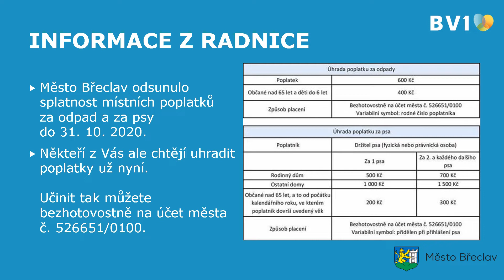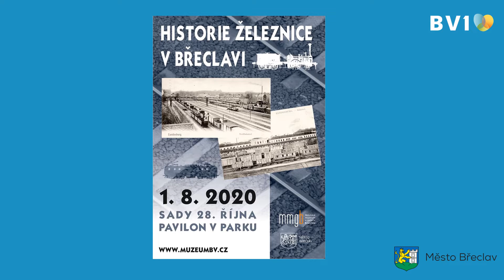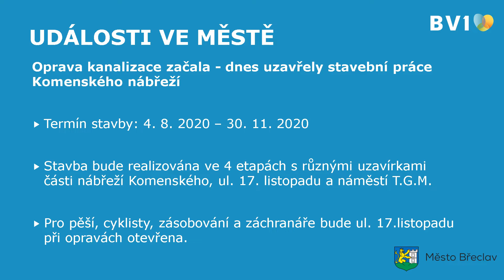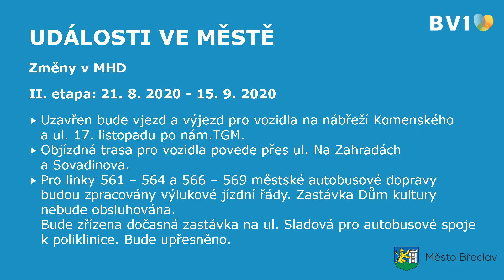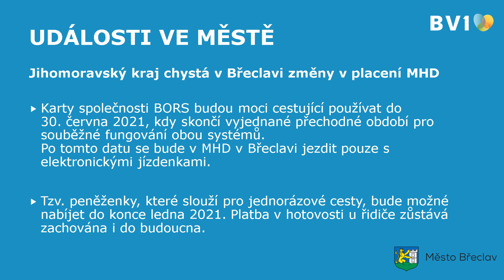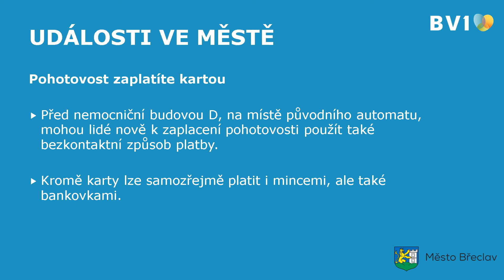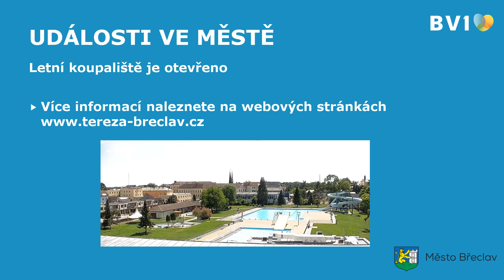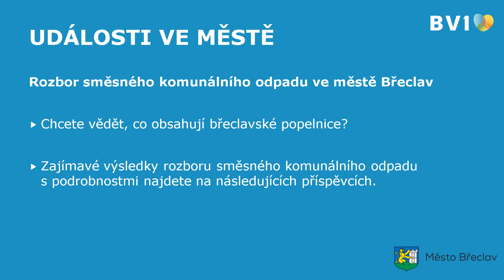Záznam kabelové televize z 4. srpna 2020